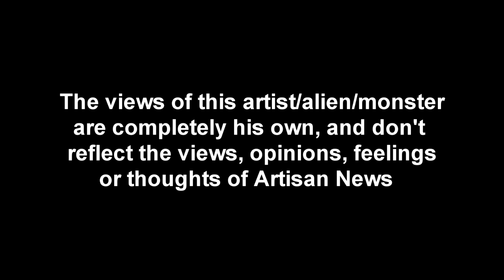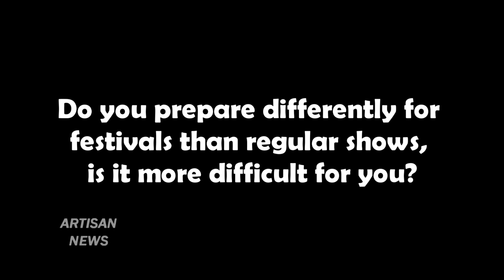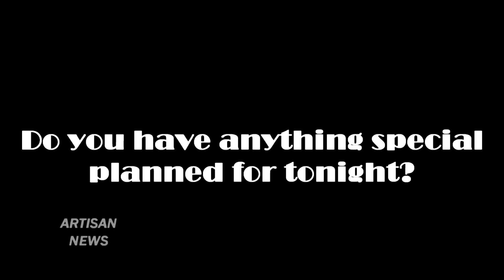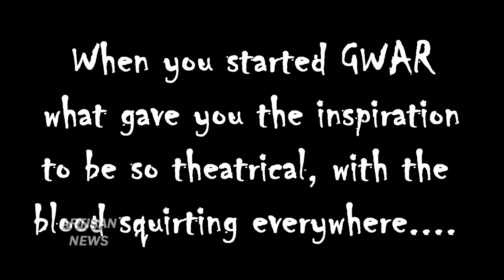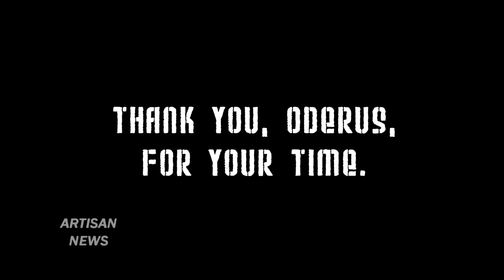OUTRAGEOUS GWAR INTERVIEW AT BONNAROO WITH ODERUS URUNGUS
GWAR's Oderus Urungus talked about playing Bonnaroo and Stevie Wonder being scared of them, the BP Oil Spill, how Beyonce designed his costume, Charlize Theron, Gary Coleman,  Brittany Murphy, Dio, Peter Steele, Kiss, Christina Aguilera, Lady Gaga, Bret Michaels, Rebecca Gayheart, Flattus Maximus, and their new album Lust In Space.